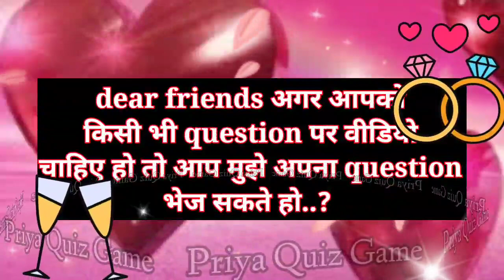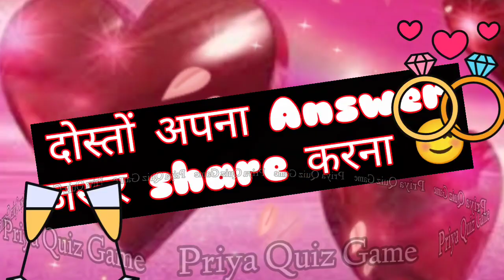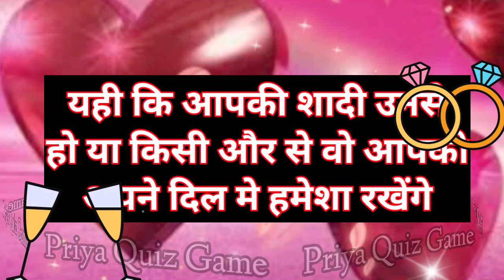god ne unko aapse kya kahne ko ishara kiya hai | love game